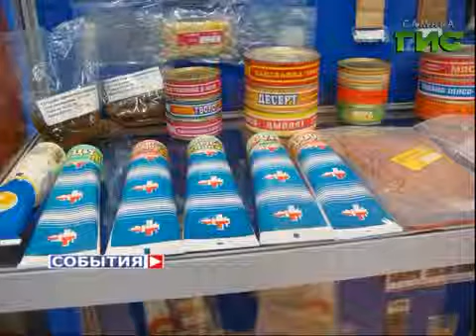"Звездный десант" побывал на космодроме "Байконур"